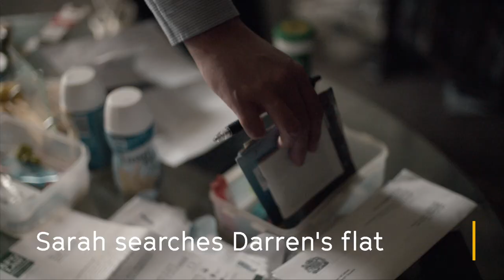How DCI Sarah Jones got a killer to confess - BBC Stories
When DCI Sarah Jones started searching for a missing person, she soon realised she was looking at a murder.
Follow the dramatic investigation from start to finish as she finds out what really happened to Darren McMinn in Bolton.
This story was told in full in The Detectives on BBC Two. Viewers in the UK can watch the final episode at 21:00 on Wednesday 11 October or catch up later on iPlayer.